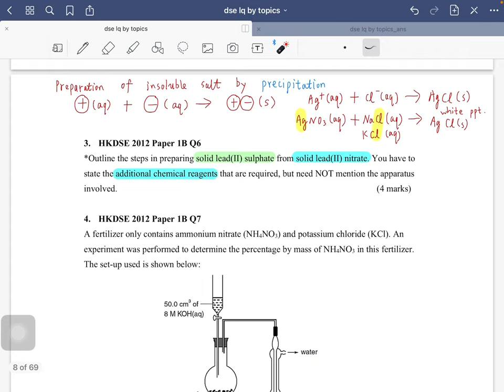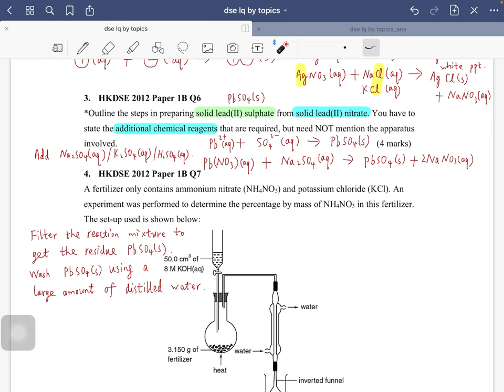2012P1BQ6 Preparation of insoluble salt